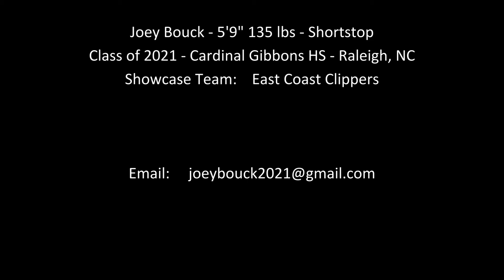Joey Bouck - Baseball Recruiting Video - East Coast Clippers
Joey Bouck - 5'9" 135 lbs - Shortstop
Class of 2021 - Cardinal Gibbons HS - Raleigh, NC
Showcase Team:    East Coast Clippers